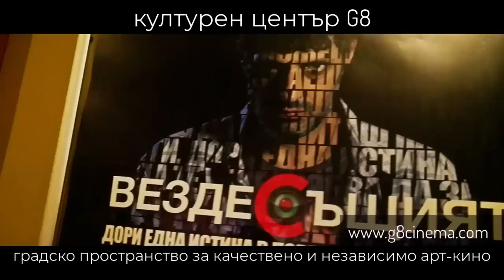Балансът между медии и политика – Контракоментар с проф. Веселин Методиев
Балансът между медии и политика – Контракоментар с проф. Веселин Методиев, историк и политик, заместник министър-председател и министър на образованието и науката в правителството на Иван Костов, преподавател в Нов български университет. Народен представител в 37, 38, 40 и 41 Народно събрание на Република България.